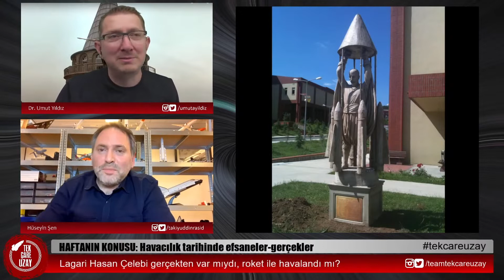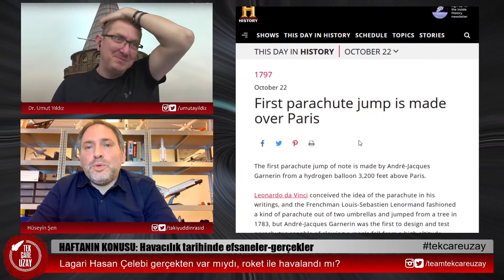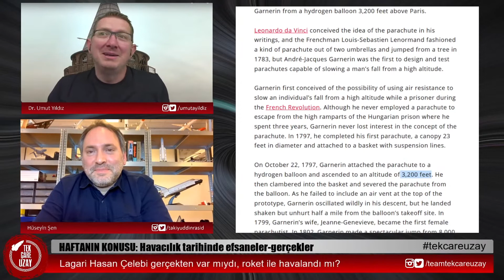Lagari Hasan Çelebi diye birisi büyük ihtimalle hiç olmadı ve roketle havaya uçmadı!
Tek Çare Uzay'dan kısa kısa

Her hafta Cumartesi 21.00'de Dr Umut Yıldız ve Damla Pekgöz "Tek Çare Uzay" YouTube canlı yayınlarımızda uzay ve bilim haberlerini konuşuyoruz, chat'e katılmak için YouTube ya da Twitch adreslerinden takip ediniz.